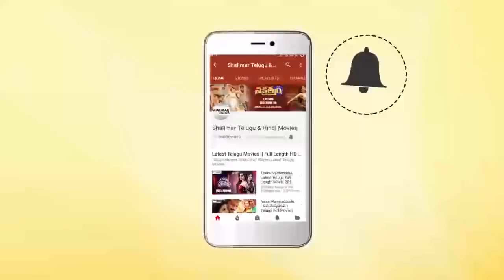Sambhavi IPS Movie || Vijayashanthi Best Introduction Action Scene ||Shalimarcinema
Watch Vijayashanthi Best Introduction Action Scene From Sambhavi IPS Movie.